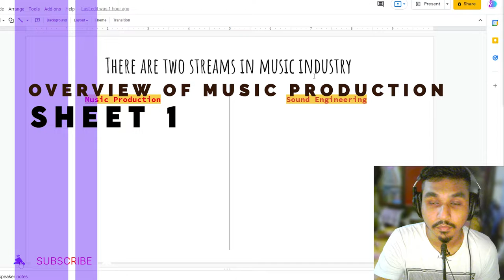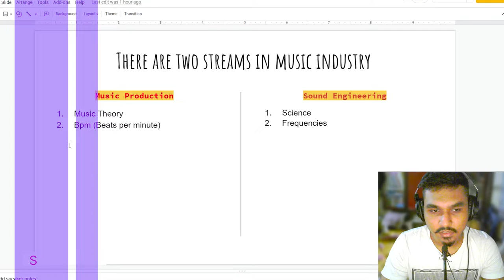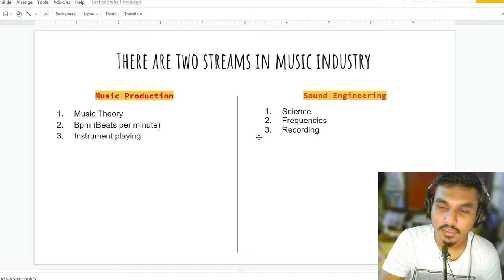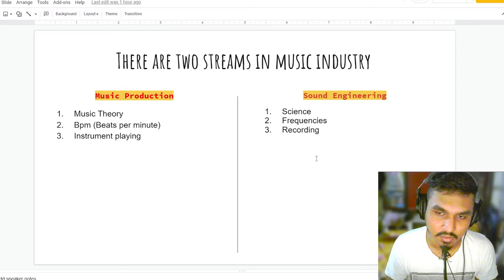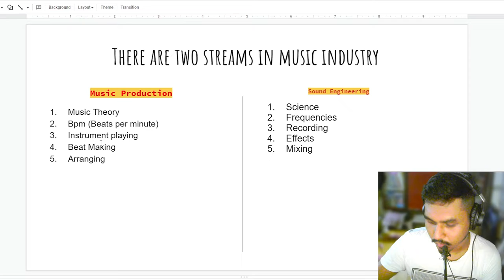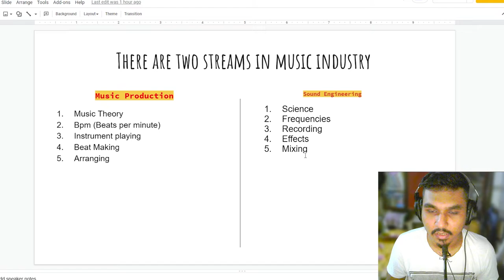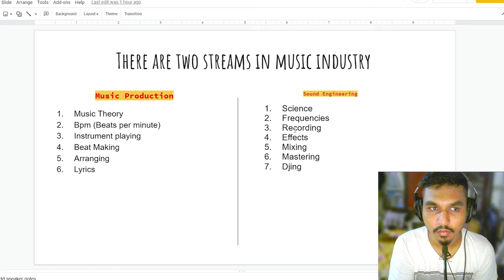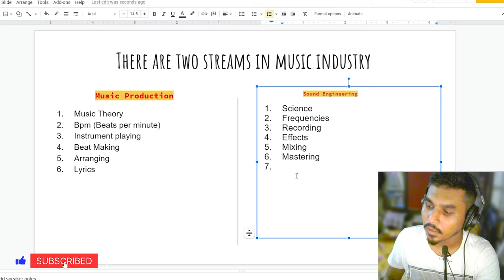How to make Music | Music Production EP -1 | Overview [ Hindi 2021 ]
In this video, I will teach you how to make music and what is sound engineering how these two things work together.

This is part 1 here I am pointing out 6 things that you need to know in music production and sound engineering. don't skip any part or you will not understand the whole concept.

Amazon (Home)
Gaming headphone
Monitor headphone
Wireless gamepad
Main monitor
2nd monitor
Pc Specs - 1600x - 2060 6gb - 16gb ram - 256gb ssd - 1tb hdd - 650psu

If you buy anything from these links, then I may get some commission. But bear in mind, you won't be charged even an extra penny. I would be glad if you could use these links!
0:00 - intro
1:56 - main video
10:10 - Outro